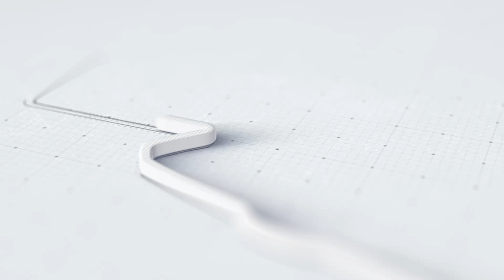Penguatan Kewirausahaan Melalui Mata Pelajaran Projek Kreatif Kewirausahaan (PKK)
Narasumber :
PSMTI ( Paguyuban Sosial Marga Tionghoa Indonesia )
Bapak King Agustinus
Bapak Elvan
Bapak Own
Bapak Surya

Team Creative Zie :
Host :
Putri Awaliyah, S.Pd

Team Publish :
Ginanjar Prapta M, S.Pd

Team Media :
Pengelola Media Instagram
Fajar Muhammad Sukmawijaya, ST

IT Zie Media Take Video, Editing dan Pengelola Media Youtube :
Irfan Kurniawan, A.Ma.Pust., S.H.